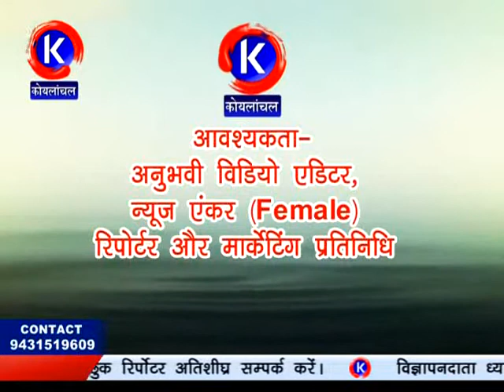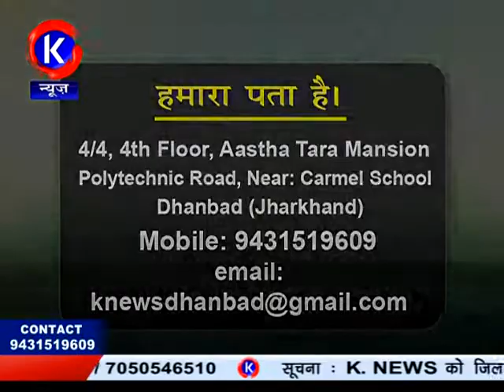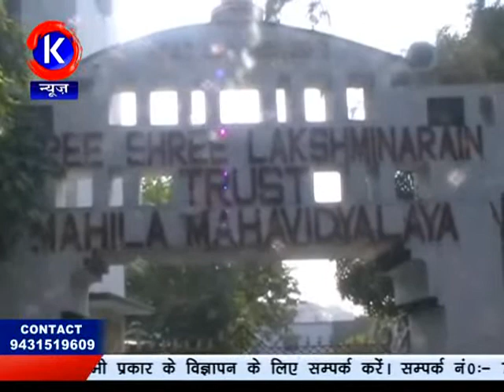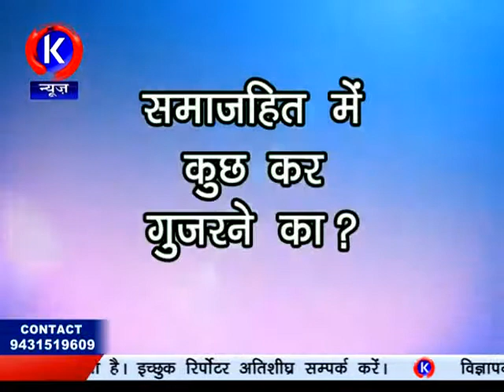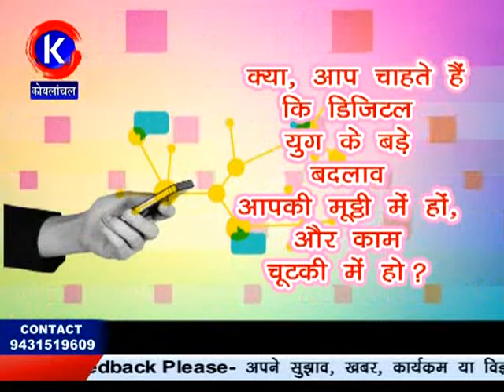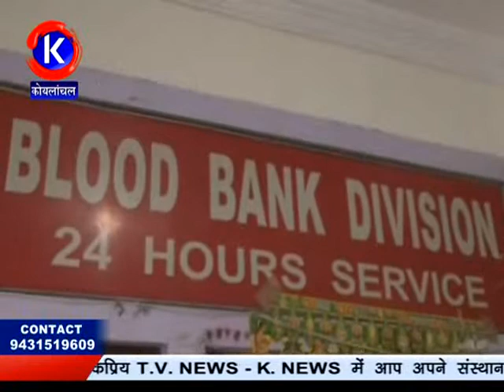K NEWS DHANBAD 23 NOV 2017